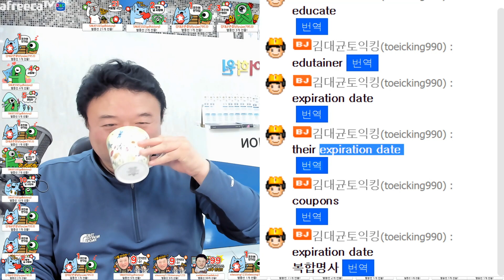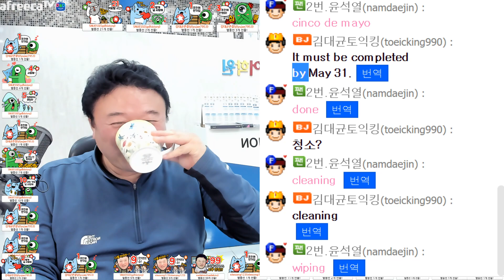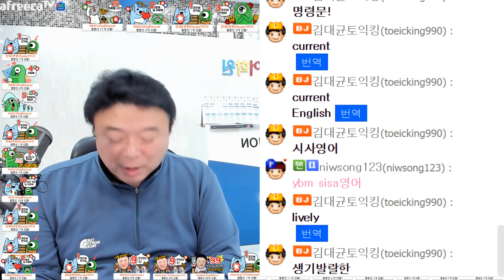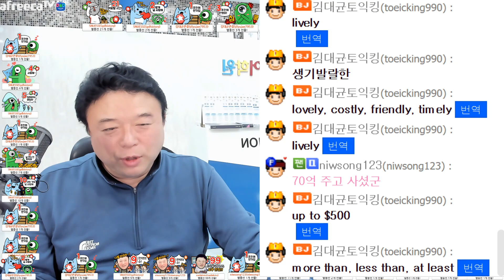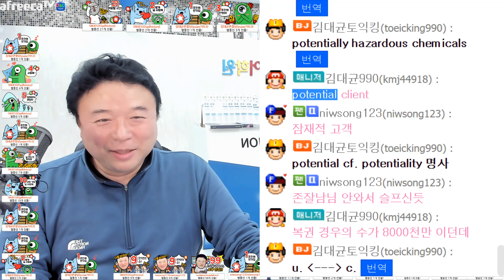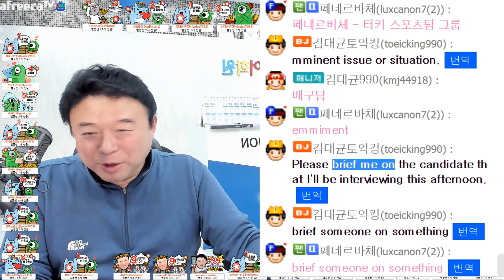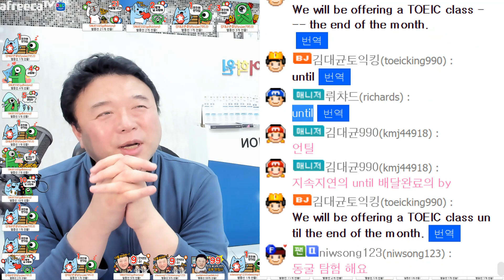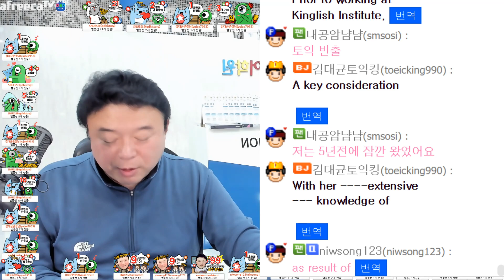5월15일토익 대비 토익 최신 기출단어 특강(11) by 김대균토익킹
5월15일토익 대비 토익 기출단어 특강(11) by 김대균토익킹

5월15일토익 대비 토익 최신 기출단어 특강(11) by 김대균토익킹